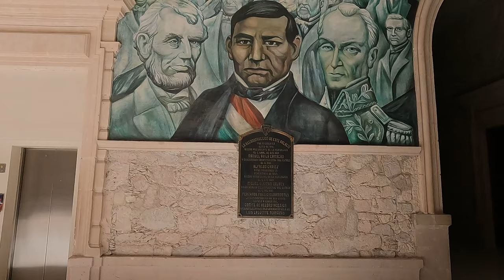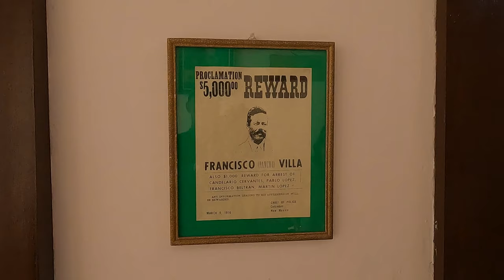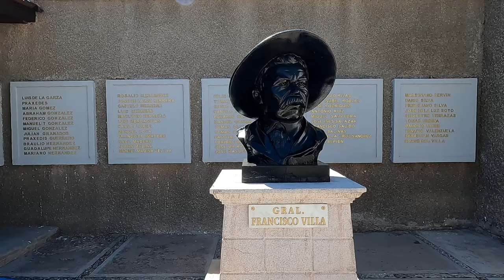10 Mexique Creel Chihuahua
Pour une lecture en 4K pensez à faire le réglage de lecture suivant: cliquez sur la roue crantée des paramétres, qualité, avancé, 2160p50